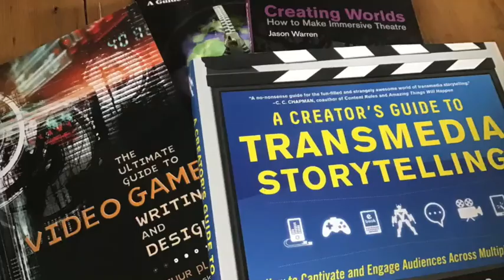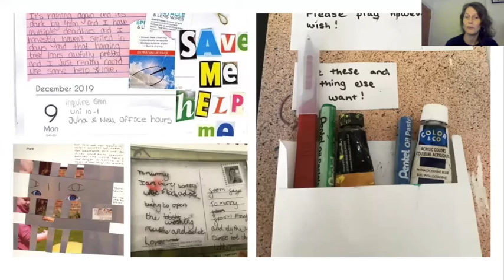Literature Beyond Books with English at Kent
Traditional literary texts — such as novels, plays, and poetry — are at the heart of any literature and creative writing degree, and this is of course true for English at Kent as well. But our courses also allow students the opportunity to apply their learning to a range of sources and media that sometimes go beyond books. How might your studies with English at Kent lead you to intersections between literature, social media, films, music videos, video games, literary sausages, and more? Join Dr Nell Perry (Lecturer in Creative Writing, Poetry) to find out!